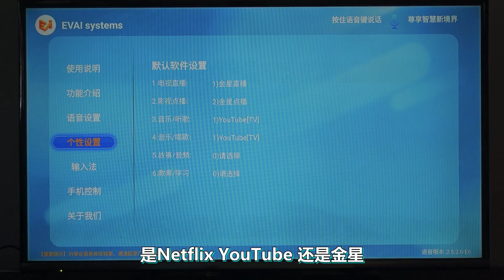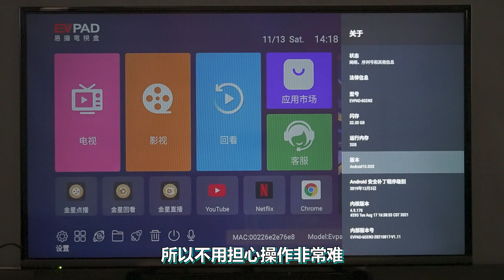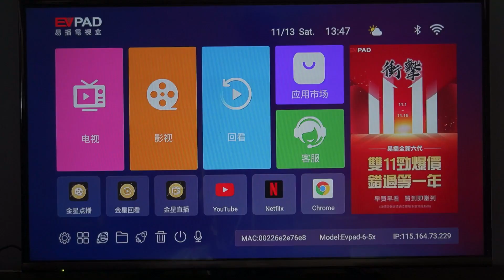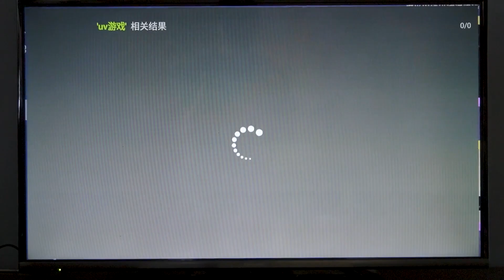EV PAD 5X | 一款电视盒究竟可以如何改变你的生活?【真实开箱】Real Unboxing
（链接失效的话，可以通知我哦~）

网络资源 Internet Sources

本频道喜欢分享一些科技内容 其中就是 【虚拟开箱】 Virtual Unboxing和【真实开箱】 Real Unboxing
 【虚拟开箱】 Virtual Unboxing 是一个简单方式让大家解科技产品 通常都是会分析配置来提供我个人的意见和购买指南